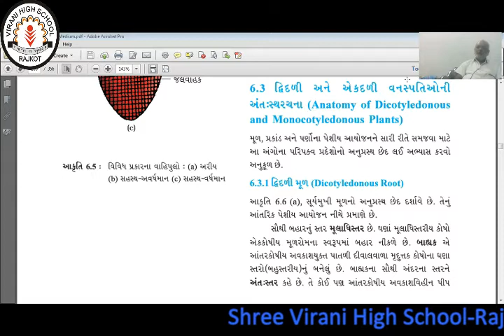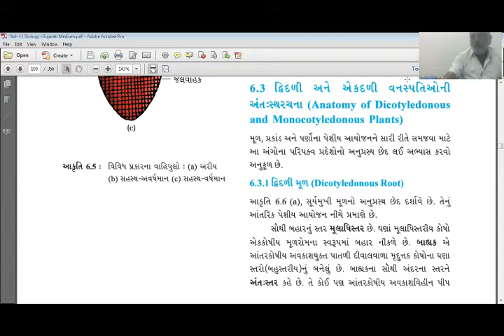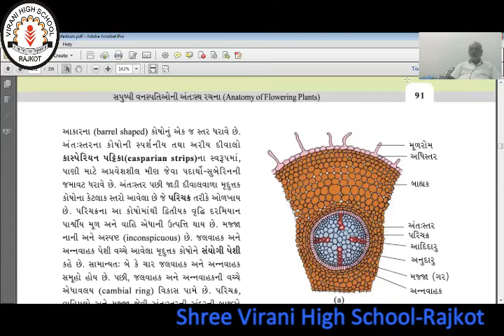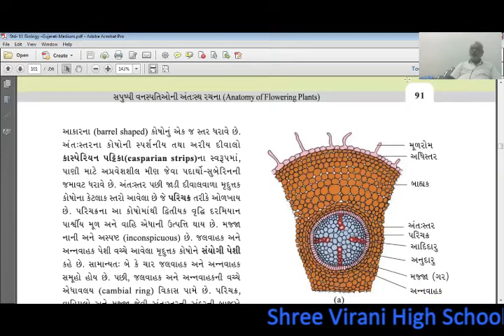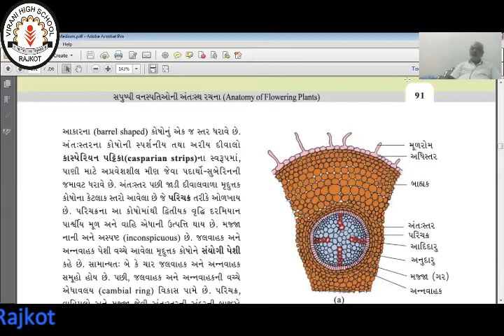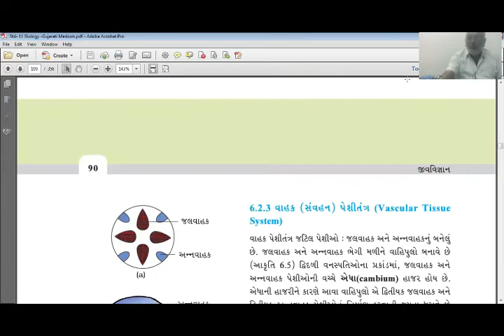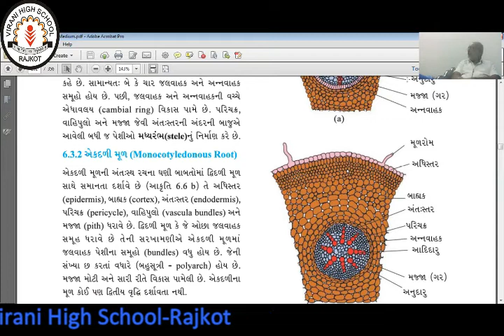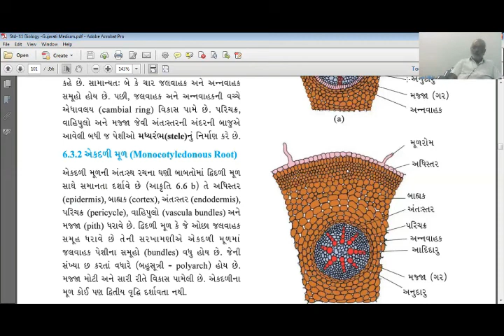STD:11 Sub: Biology Ch-6 part:7